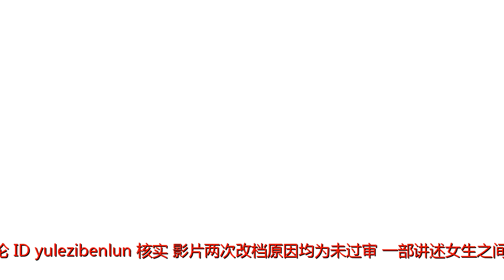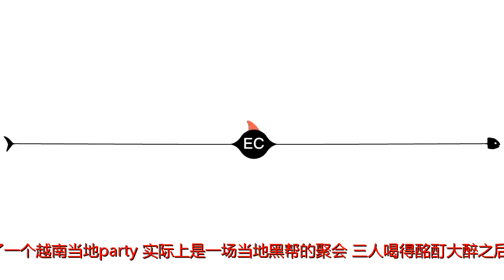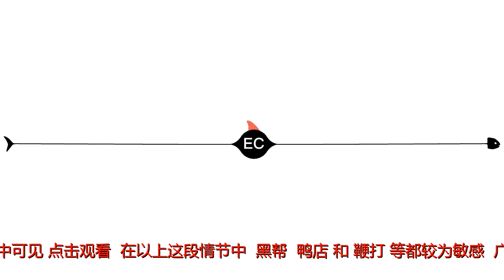拍戏半途遇上“越南黑帮”，讹诈、威胁、逃工——论《闺蜜2》难产记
原标题：拍戏半途遇上“越南黑帮”，讹诈、威胁、逃工——论《闺蜜2》难产记

作者/刘卉 编辑/曹乐溪
经历过前两次的定档再改档，这是《闺蜜2》第三次宣布定档日期，影片于3月2日上映。

据娱乐资本论（ID：yulezibenlun）核实，影片两次改档原因均为未过审，一部讲述女生之间友情故事的电影却两次未过审，不禁让人好奇电影究竟拍了什么内容，如此挑动着有关部门的神经，小娱独家采访了影片导演黄真真，她向小娱解释了影片背后的过审经历，不仅如此，剧组在越南拍摄期间还遭遇当地人发难，受到过金钱讹诈，还有更为劲爆的与“越南警察”片场对垒的故事。

两次未过审主因：
部分内容太“开放”
《闺蜜2》的内容接上一部，三个闺蜜小美、希汶和Kimmy和好如初之后，希汶即将结婚，婚礼前的单身party是重头项目，恰好小美在越南拍戏，所以大家决定将希汶婚礼前的单身party放在越南举办。

踏上异域风情，自然会有花式玩法出现，黄真真自己也提到“旅程很疯狂很冒险”，在“疯狂”和“冒险”情节之中，有些就触及到审查敏感地带了。
例如片中三个姑娘参加了一个越南当地party，实际上是一场当地黑帮的聚会，三人喝得酩酊大醉之后又去了鸭店，有鞭打舞男等游戏环节（预告片中可见，点击观看）。
在以上这段情节中，“黑帮”“鸭店”和“鞭打”等都较为敏感，“广电局也没有说不好，他们也支持，只是要我调整一点点”——对于广电总局当时的意见，黄真真如是说。
不过影片在修改和调整过程中并没有做删减和重拍等处理，基本上是对内容进行了调整，如将“鸭店”在字面上改成了“酒吧”。导演也一直在强调“主要是调整，我估计是几个女生真的玩得太开心了，有点疯狂。”

相比第一部以及市面上的女性题材电影，《闺蜜2》确实玩得很high，这点从预告片中可见一斑。片中还有一场戏是三人在当地拼酒，喝的是蝎子酒，原本的设计是拼酒拼到兴起他们连酒瓶中的蝎子也拿出来大快朵颐，但这个部分在审查之后会进行较为低调地处理，包括之前的片名中“无二不作”的字样在审查过程中也被要求做修改，目前影片名确定为《闺蜜2》，“可能女性电影在内地没有那么创新和冒险”，黄真真对于这样的结果解释说。
后期修改过程主要就是剪辑、重做音乐和重新配音等，剪辑完成得最快，黄真真一天就剪完了，但是对应的音乐需要重新制作，陈意涵、薛凯琪和张钧甯三人分别在不同地区有不同工作，协调三个人时间重新配音也耗费不少时间。关于这次定档的日期选择，片方自己也不认为这是一部合家欢电影，所以就避开春节档的热闹，在正月十五（3月2日）上映。
从影片第一次定档2017年暑假至今，半年多时间过去了，磕磕绊绊终于拿到了龙标，对于这半年来的时间及人员成本等，黄真真也承认确实有一部分是浪费掉了，期间团队也有过失望，不过电影即将上映，希望仍在——“我觉得现在调整之后，是更好的一个电影”。

越南拍摄历险记：
假黑帮故事遇上“真黑帮”
在国内电影环境下，“未过审”向来是个引人瞩目的焦点问题，但在和黄真真了解过后，小娱深深觉得在《闺蜜2》身上，未过审并不是真正的有趣之处，剧组在越南拍摄的经历才是比“未过审”更令人津津有味的故事。
越南确实是块风味独特的土地，有不少好莱坞电影如《金刚：骷髅岛》《小飞侠：幻梦启航》等都曾在越南取景，不过华语影片在越南取景拍摄的却寥寥无几，此次选择越南，黄真真说“希望冒险的地方比较神秘，比较可能有危险的”，听完他们后面的经历，小娱想说，越南果然“不负众望”。
影片在越南拍摄为期两个月，黄真真又提前两个月前往越南勘景，前前后后总共在越南待了四个月左右，除了自己带过去的中国团队，剧组也需要在当地找一些本土团队合作，但是由于越南本土电影工业水平不发达，相关团队的经验和技术与黄真真带去的团队水平不对等，且由于两国文化及思维观念差异，种种不一致都导致拍摄期间问题连连。

“开拍三天前，我的中国团队和越南的团队要跟我开一个大会，跟我说‘导演，我们觉得你还是cancel，取消拍摄’，我带去的团队觉得很难控制（越南团队），越南那边因为我自己找了人，没有用他们推荐的人，他们不高兴。”
影片还未开拍，黄真真就遇到了来自越南的第一个难关，后来导演坚持如期开机，戏才终于开拍了。
开拍归开拍，拍摄过程中更是状况不断。
有时候人员和机器已经到了片场，房东临时坐地起价，原本只要十块钱，立马涨到三十块；也有时候全员到齐准备拍摄了，房东又要在场地费基础上加收电费、空调费、洗手间使用费等；如此看来，在越南拍电影也未必真的便宜，黄真真也说：“如果是当地人在那边拍电影是很便宜的，但是我们走进去的话，他（指越南当地人）就当我是好莱坞了，连租器材都是不一样的价钱。当地人可能是一块，我们是五块，就是这个分别。”

在越南拍摄还有一个难点就是语言不通，当地人几乎不会讲英文，内地团队的英语水平也稍有欠缺，所以双方的交流基本上依赖翻译，剧组现场找了50位翻译，多数是越南华侨，以一对一的形式进行翻译。
不过越南翻译都是偏向越南人的，很多时候黄真真只有一个问题，但翻译会加上一些自己的意见，翻译成十多句，之后对方又跟他讨论半天，最后形成一个没答案的答案回复给黄真真。有时候，越南当地团队的工作人员会莫名其妙消失不见，黄真真通过翻译问那个疑似逃工的人去了哪里，对方讲越南语，黄真真听不懂，翻译告诉她对方没作回答，这就成了一个无解之题，“今天我都不知道他当时跑到哪里去”事后黄真真很无奈地对小娱说。
除了业务能力、交流障碍等，思维观念也是横亘在中越团队之间的一道难题。黄真真讲了这样一个故事：第一天开工，我先拍那个黑帮开party的家，一进门有一块射飞刀的板。我走进拍摄场地，走的时候经过门口，见到有几个（做）道具的人还在钉板，我一看说“这个不是我等一下要拍的那个板吧？”他们说“是，导演就是这个，还没做好，你先拍另外一场戏吧”。

根据黄真真的实地体验，在越南人的观念里，今天不拍可以明天再拍，因为当地的电影明星可以坐在片场等着开工，如果有一部戏拍到兴致浓，可以什么都不做就坐在那边等，而不像中国的演员档期紧，只能拿出规定天数来进组拍摄，拍完之后立马走人。“他们不着急，完全是不一样的，效率是不一样的，我们就活在不同的空间。”对于越南人的“慢性子”，黄真真这样说。
由于种种差异，黄真真带过去的内地及香港团队从最初的七八十人增加到一百五十多人，与越南当地五十人左右的团队共同合作，最终完成拍摄。

戏里戏外的历险记：
闺蜜情在真实生活中的蔓延
拍摄期间大家也会开玩笑，说是“黄真真在单挑越南黑帮”，玩笑归玩笑，也确实看得出由于两国电影发展水平、工业化程度和文化环境、思想观点的多重差异，给《闺蜜2》的拍摄造成不小的困扰，但黄真真也说：“如果没有这个经历，可能这个电影的气质不在，所以也没有后悔”。
有趣的是，与影片中三个闺蜜在越南冒险的故事类似，三位女演员和黄真真在片场的经历也如同一场冒险。
影片这次加重了动作戏份，请来钱嘉乐担任动作指导，有一场戏是环绕市中心广场的一场摩托车飞车戏。拍摄前剧组已经和当地政府及公安局申请报备，拍摄当天早晨5点剧组已经架好机器，召集了群演集中在广场处拍摄，结果拍了半个小时有另外一帮当地警察出现要赶他们走，声称剧组的申请是向另外一个区提交的，并没有向他们所在辖区内提交拍摄申请，所以不能继续拍摄了，但黄真真不同意坚持拍摄，直到后来有警察开车撞向摄制组，逼迫他们停止拍摄。

片场拍摄有时候惊险又刺激，日常工作也是繁琐和杂乱的，导演说自己拍摄期间平均每天睡三四个小时，早晨六点钟醒来手机已经收到大概十条关于各种问题的微信，比如要求增加费用的，说十点钟如果不拿来钱，中午饭就没有了，处理并把这些问题分给同事解决之后，黄真真就去现场拍戏，有时候拍完戏又被通知明天要拍摄的景没有了，她还需要再去看景找景，如此反复着。
过程不易，但黄真真说三位女演员一直陪着她，看着并经历整个过程——“平时三个女演员（一起拍戏），是不是你要催她妆画完没，一个不出来另一个也不出来，不好管对吧？她们三个都是已经坐在那边等，机器灯光好了立马过来演，她们觉得我们面对的困难太多了，如果内部不互相支持就好难拍完这部戏。”
所谓患难见真情，这次拍摄虽称不上“患难”，但外部环境和条件形成的种种困难反而让大家抱成团，在黄真真回忆里，每晚她回到公寓，桌子上都会放着三个女生给她留的晚饭、水果或是鲜花，还有小纸条，留言多为“为你而骄傲，想不到你比男人更坚强，永不退缩，爱你永远支持你”等，或支持或安慰，都是三个女生对于导演的一份感谢和一份鼓励，似乎电影的命题已经悄无声息蔓延至了片外。

黄真真说，《闺蜜3》的剧本梗概现在已经完成了，会涉及一点穿越情节，仍旧讲述女性之间的友情故事，并会继续和这几位演员合作，“可能《闺蜜》这个电影，真的就让我们成为了闺蜜了”，这是导演对于这次拍摄最大的感慨。